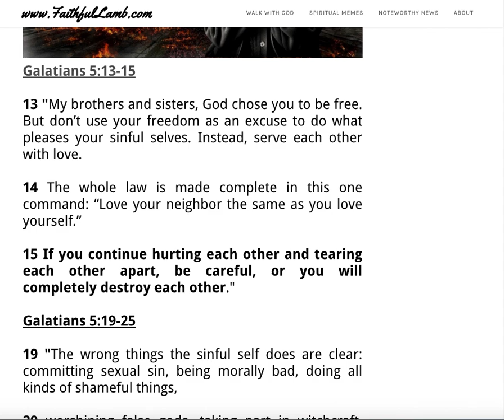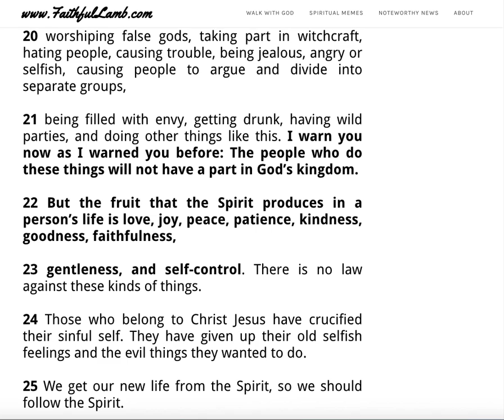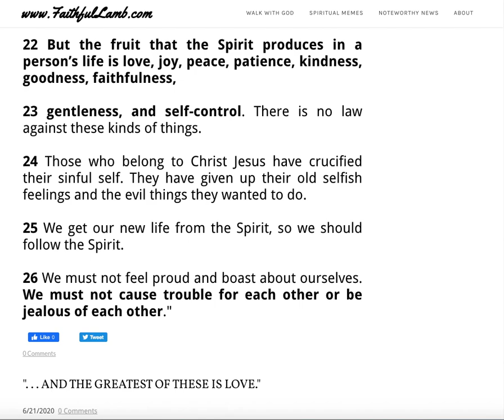You will completely destroy each other. (SCRIPTURE)